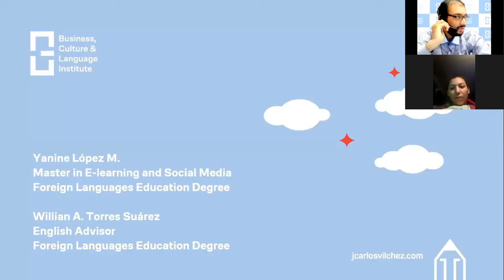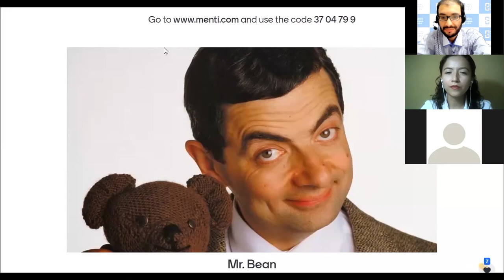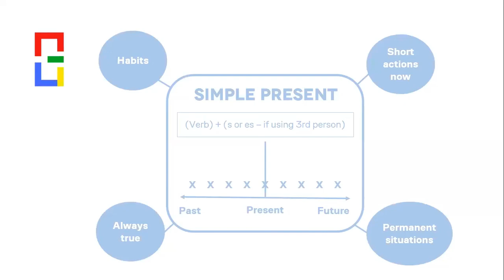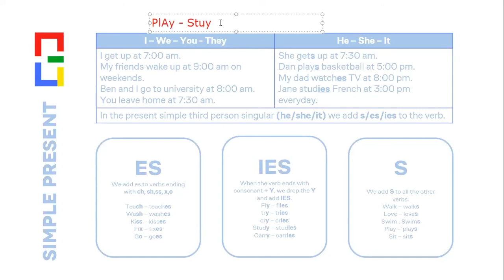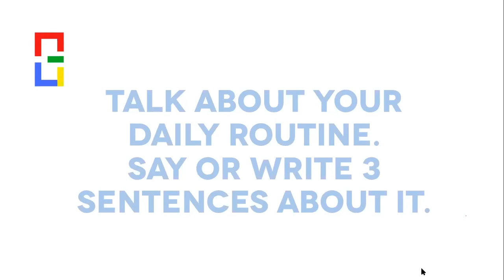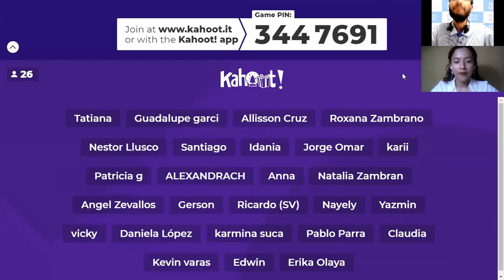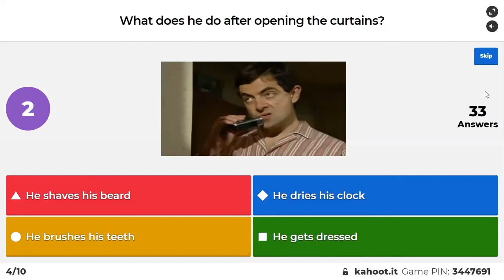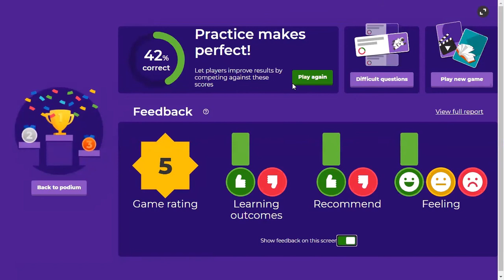Routines | BCLI English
Routines
6/12/2020
BCLI más que un instituto de idiomas virtual y presencial, es una familia que integra personas ayudándolos a construir sueños juntos y brindándoles grandes experiencias no solamente lingüísticas sino personales y culturales.

IT’S A GREAT DAY TO LEARN ENGLISH